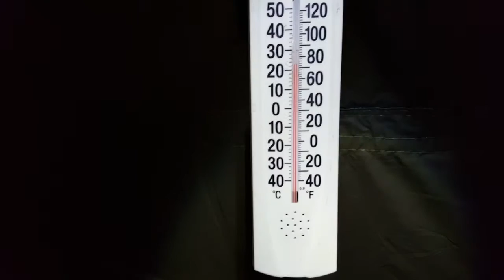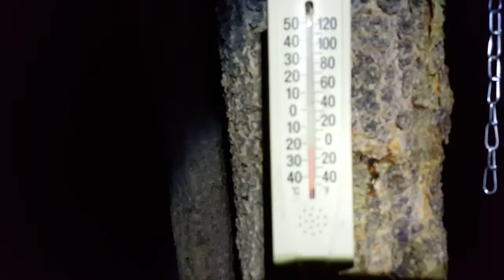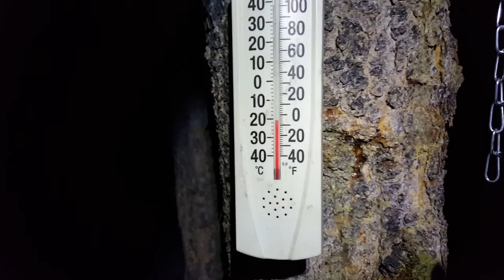The importance of a really good camp stove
A quick video to show how comfortable winter camping can be if you have a good reliable wood stove.
A quick side note       ** IT WENT TO -28 DEGREES CELCIUS THAT NIGHT**